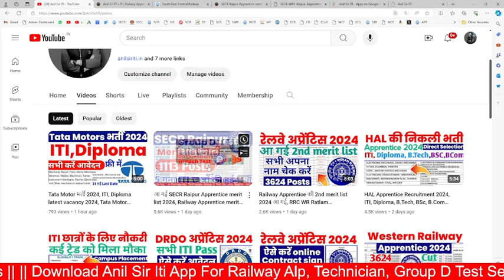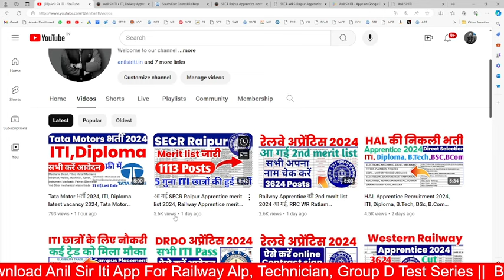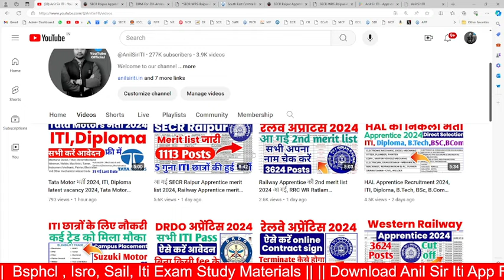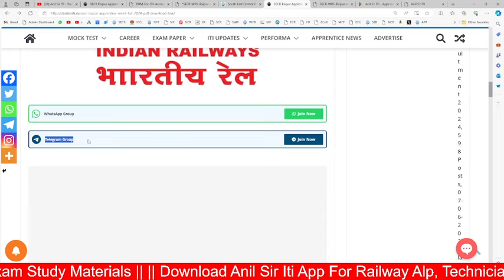SECR Raipur Apprentice 2nd Merit list 2024 Out, SECR WRS Raipur Apprentice Merit list 2024 pdf